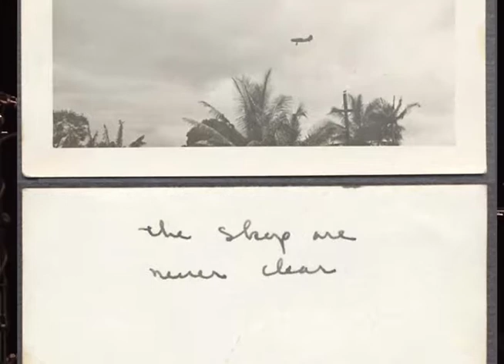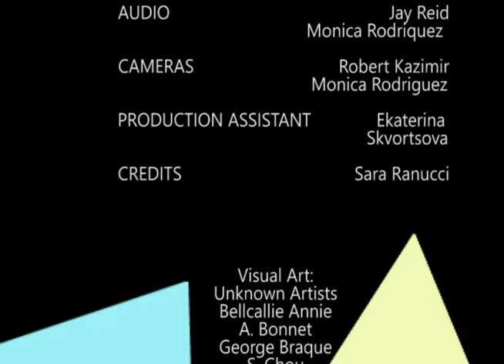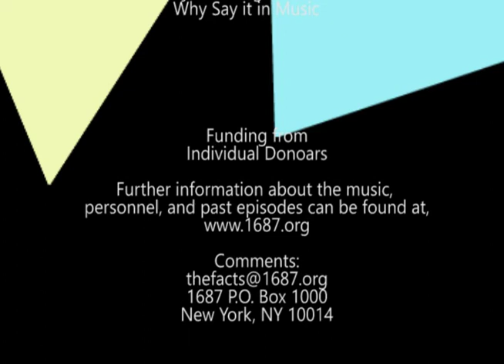THE FACTS: Milagros' Failures pt. 1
The Facts is a TV/web series produced in New York City.  Each episode is either a music-story (using composed and improvised music and story) or a discussion between scholars and experts.    This episode is a music-story.